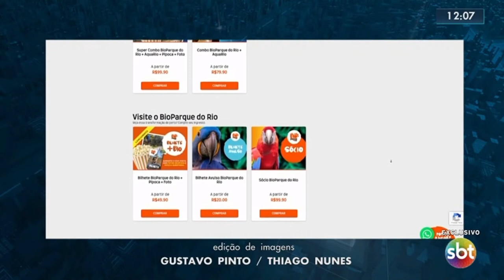SBT Rio mostra esquema de cambistas no BioParque do Rio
Material exclusivo! SBT Rio mostra a ação de cambistas no BioParque do Rio. Acompanhe todos os vídeos da programação do SBT Rio aqui no canal oficial da emissora.